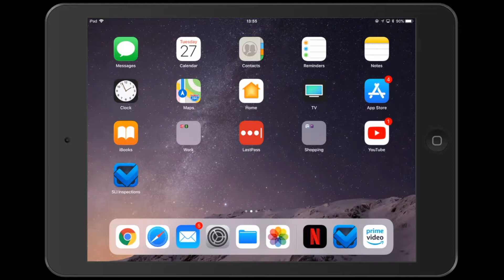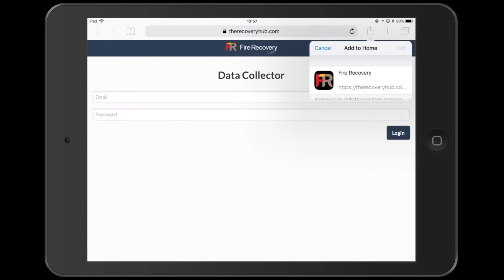Adding the Data Collector to iOS Home Screen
How to add the data collector to your iOS home screen.